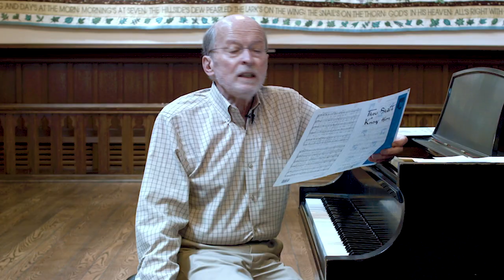May 13, 2020 - A Musical Moment with Philip Brunelle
Canadian composer Mark Sirett is Philip’s subject today, from the piano in Guild Hall and organ in the Sanctuary of Plymouth Congregational Church in Minneapolis.